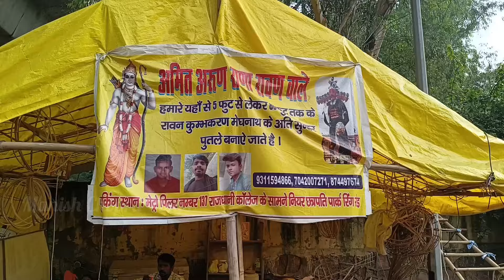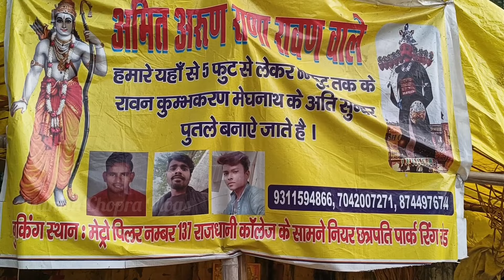Ravan Hidden Market 2024 | Ravan Making Video 2024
Ravan Hidden Market 2024 | Ravan Making Video 2024 | Dussehra 2024 || dussehra subhashnagar ravan vlog ravandahan ravanmarket ravanmaking @manishchopravlogs @manishchoprashorts

lots of  ❤️